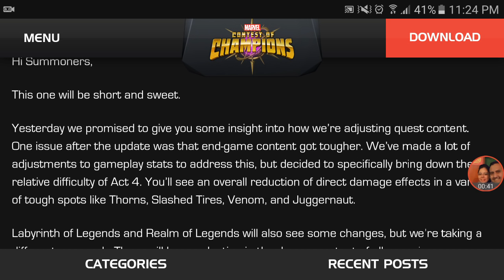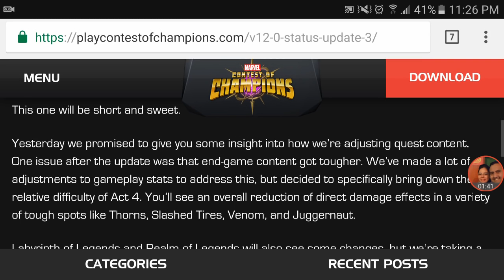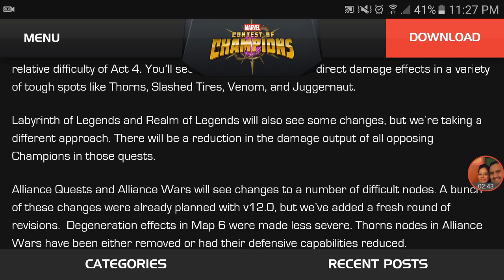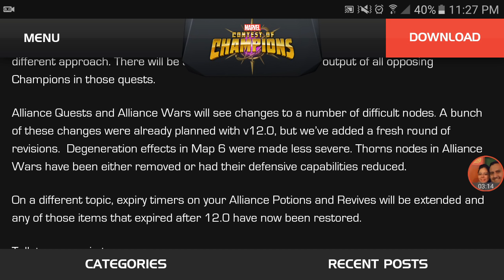Acto 4 mas facil!!! Update #3 MCOC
Conversando sobre los detalles de la nueva actualizacion que se viene pronto!!!